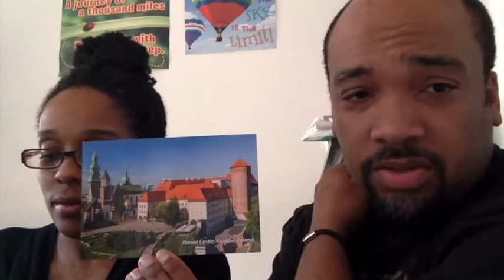April 2018: Update + Marriage Question + LAST treat box {Vlog 5}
This month's topics:
Family Update
Marriage Question--Dealing with Arguments
Taste Test--Our LAST Treat Box